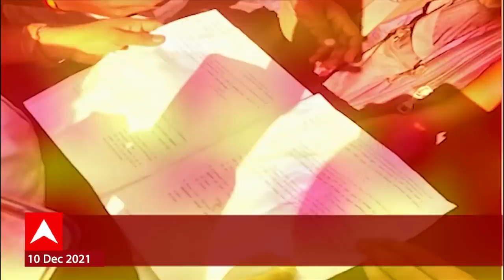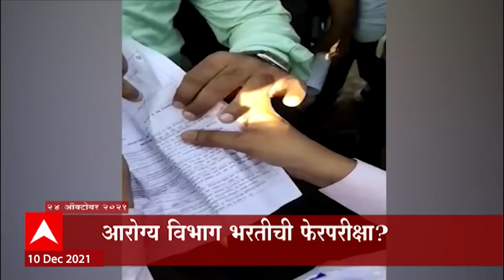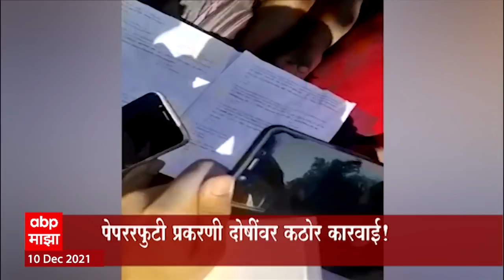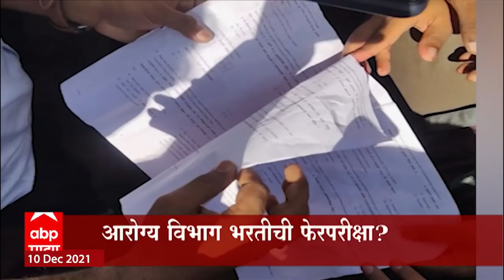medical entry exam